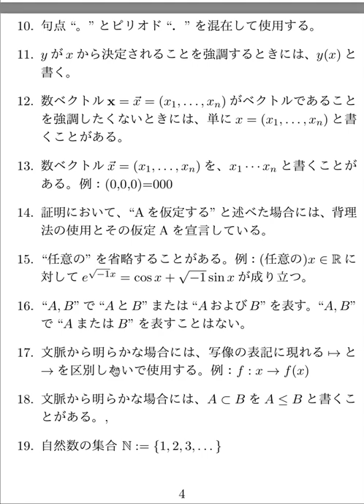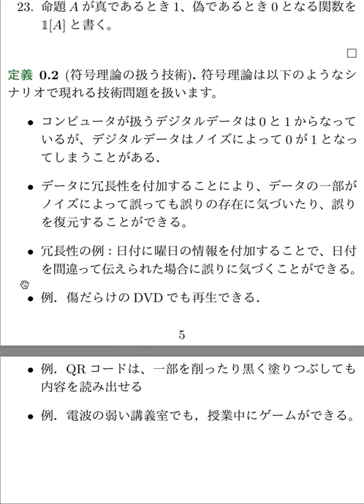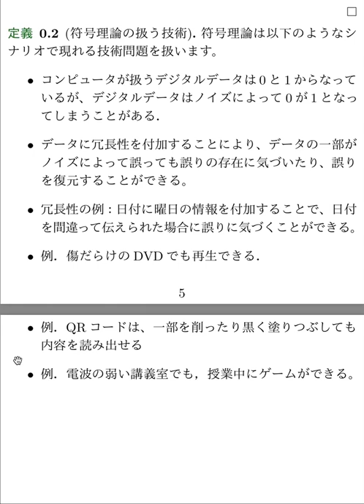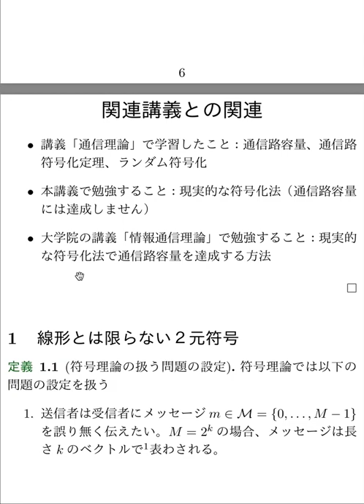1 2 edited